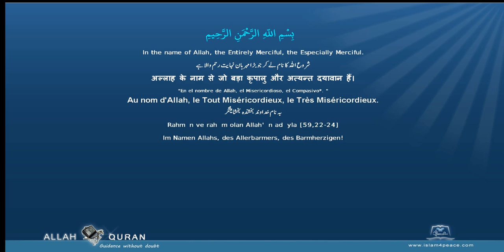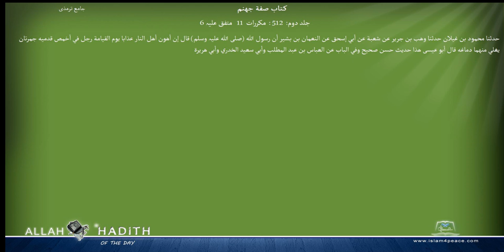Jami at Tirmidhi Arabic جامع ترمذی036 كتاب صفة جهنم